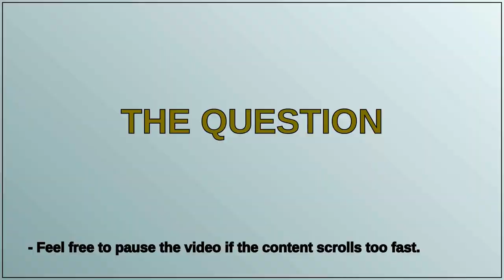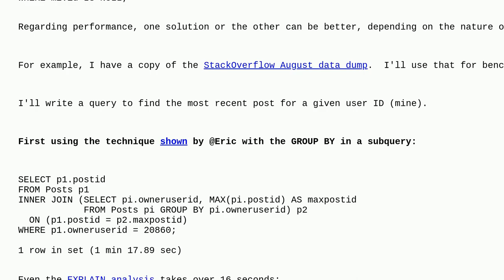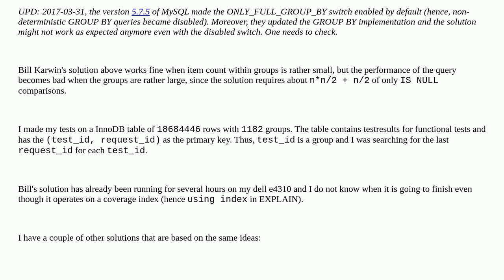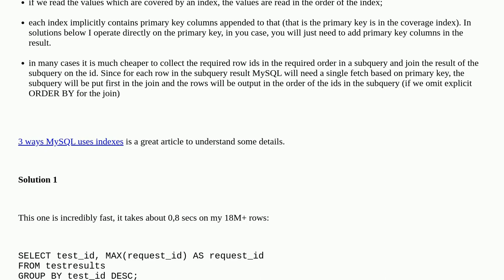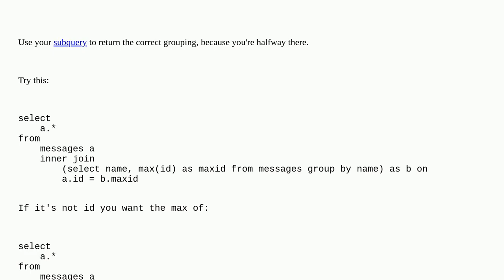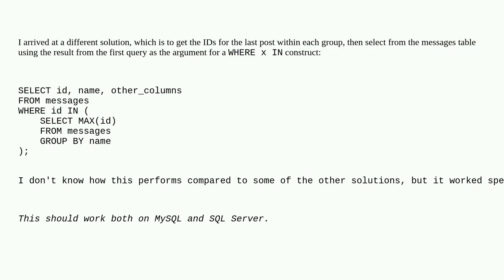Retrieving the last record in each group - MySQL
A special thanks goes out to the community

  greatest-n-per-group sql mysql group-by groupwise-maximum